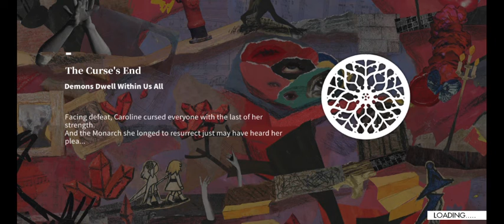Alchemy Stars: Endgame Day 4 - Gertzurde 2800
HP locks where?